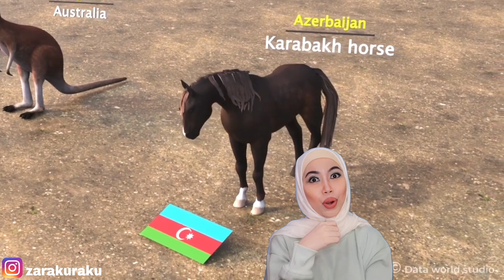National Animal of All Countries Around The World 🐆🐅🦁🐐🐫🦖